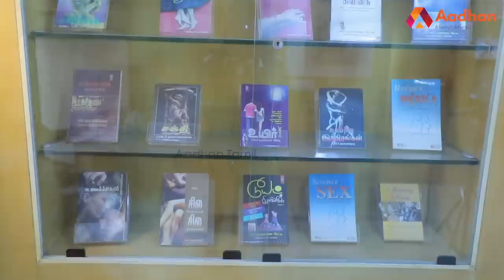G spot எங்க இருக்கு? | How to find G-Spot! | Sexology Doctor Narayana Reddy | Aadhan Tamil